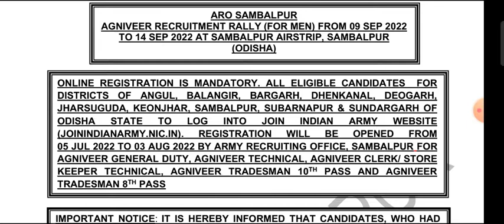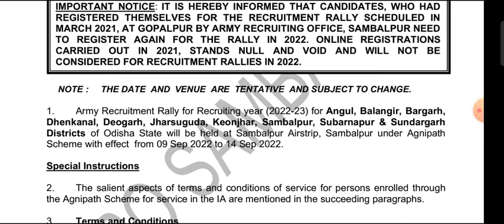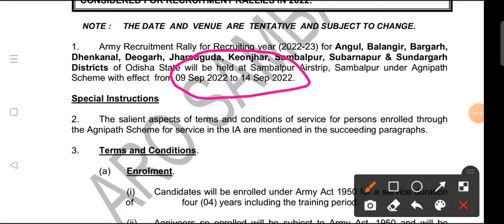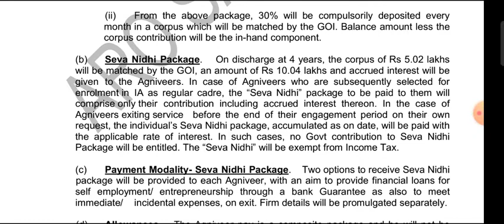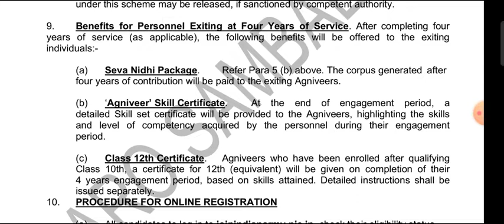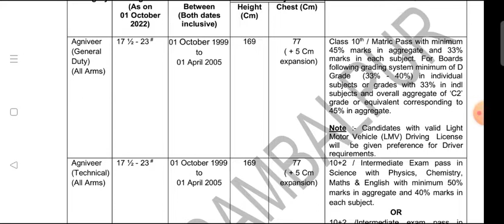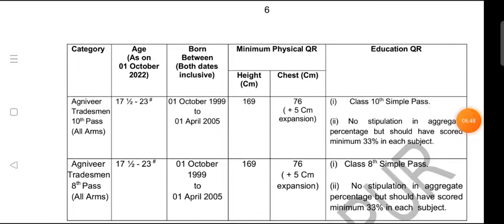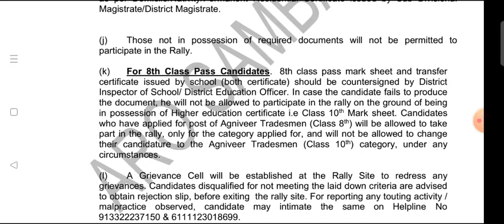ARO Sambalpur Army Rally 2022 Notification army Rally odisha 2022 sambalpur cuttack ONLINE APPLY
India Army Recruitment Rally is an annual rally organised by The Indian Army Recruitment Board in all states for the selection of candidates for various posts Zone-wise. Those candidates who want to make their career in Indian Army can appear in these open recruitment rally according to rally schedule.
whatapps link for apply low cost - join now
AJIT OFFICIAL STUDY-